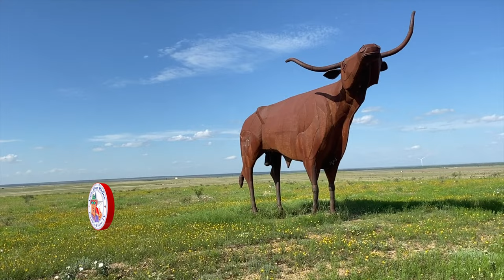World's Largest Steel Longhorn • Bridle Bit Bull • 06-08-2023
I was riding from Haskell to Throckmorton on Texas Highway 380 and I notice this big Longhorn on the North side of the road. So I turned around to take a look!
The World's Largest Steel Longhorn, a rusty steel longhorn bull just off the highway standing 22 feet tall, and It can be seen for miles. The rusty steel longhorn bull official name is "Bridle Bit Bull" and was built by Joe Barrington,

Twisted Technology
3819 Rufe Snow Dr #101, North Richland Hills, Texas 76180

Ace Electronics
3210 Antoine Dr Houston Texas 77092

38335 Apollo Pkwy, Unit 4 Willoughby, OH United States 44094

Amazon Shop

My Motorcycle:
2010 Two Tone Ocean Blue & Sandstone Metallic Victory Vision
2008 Harley-Davidson Road Glide
1999 Yamaha Royal Star Venture
1982 Yamaha Virago 750
1974 Yamaha DT250 Enduro
1968 Honda 50 Mini Trail